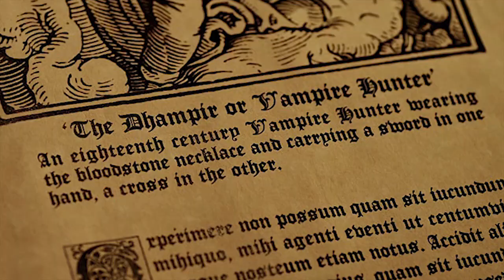Vampire Academy Teaser Trailer (2020)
Hello VA family! As a proud fan of the series I couldn't resist to create something for Vampire Academy fans out there.